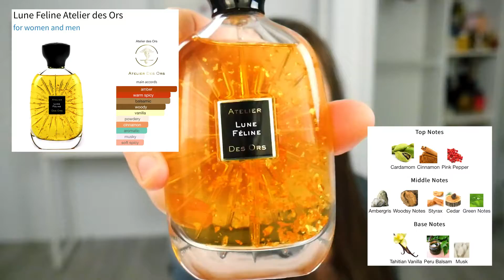NEW FALL AND WINTER FRAGRANCES | Luxury, Niche, & Designer | WINTER & AUTUMN PERFUME COLLECTION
These are some of my new fall and Winter Fragrances in my perfume collection. Some are luxury, niche, & designer fragrances; Warm Spicy, Gourmands, Lactonics, and Intoxicating Vanilla perfumes 🥰  ⏰TIMESTAMPS BELOW⤵️

00:00 ⏰TIMESTAMPS:
00:45 - Fall is the most exciting time of year for fragrance, RIGHT? 😍
1:00 - Tom Ford Noir pour femme (Amber Floral) Creamy, Warm Spicy, Lactonic?
2:58 - Xerjoff Bouquet Ideale (Amber Woody) - My Cassamorati choice this Fall.
3:47 - Kayali Invite Only Amber 23 (Amber Spicy)
5:53 - Atelier des ors Lune Feline (Amber Vanilla)
7:19 - Givenchy L'interdit Intense (Amber Floral)
8:39 - Mancera Amber Fever (Amber Vanilla)
10:44 - Yves Saint Laurent Libre Intense (Amber Fougere)
12:24 - Annick Goutal Nuit et Confidences (Amber)
14:03 - Black Opium Intense (Amber Vanilla)
15:14 - RANKING All of these in order of... excitement on my part.
18:00 - Pease let me know in the comments before leaving 🥰 + UPCOMING Videos.

If you would like to further help support me and this channel's content and are *able* to do so, you can leave a donation (Thank you!)

• 🪄Fragrances mentioned:
Ateliers des Ors Lune Feline
Givenchy L'interdit Intense
Mancera Instant Crush
Mancera Amber Fever
Kayali Sweet Diamond Pink Pepper
Kayali Vanilla 28
Kayali Invite only Amber 23
Tom Ford Noir pour femme
Xerjoff Bouquet Ideale
Yves Saint Laurent Libre Intense
Yves Saint Laurent Libre
Yves Saint Laurent Black Opium Intense
Yves Saint Laurent Black Opium
Yves Saint Laurent Black Opium Extreme
Annick Goutal Nuit et Confidences
Al Haramain Amber Oud Rouge

• YouTube creators mentioned

•  Decor, etc
Perfume 3 tiered marble tray (similar)
Blush Pink Pillows
Travel Perfume Atomisers I use
Perfume Bottles for Decants I use

🎵MUSIC used in video:

"Urban Lullaby" by Doug Maxwell

📸PHOTOS included in video were retrieved from fragrantica.com

I buy most of my fragrances online with my own funds. All my opinions are my own.